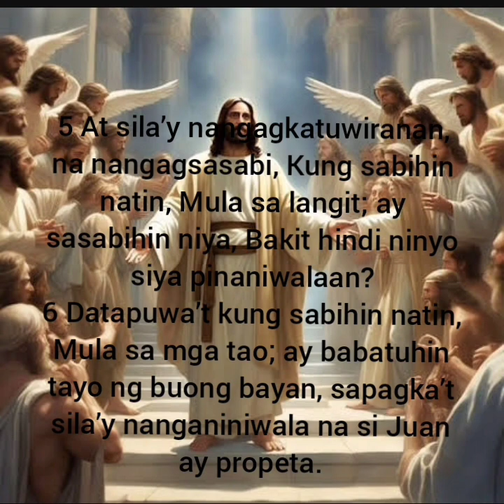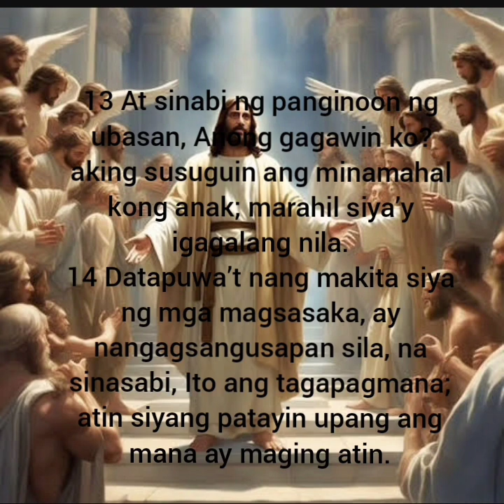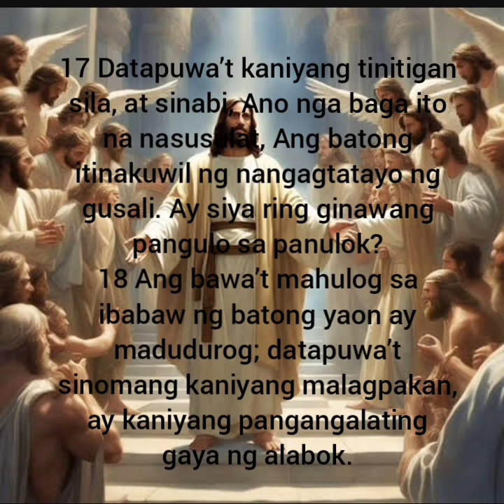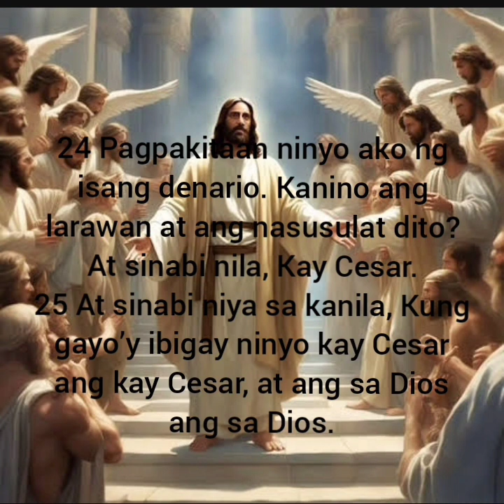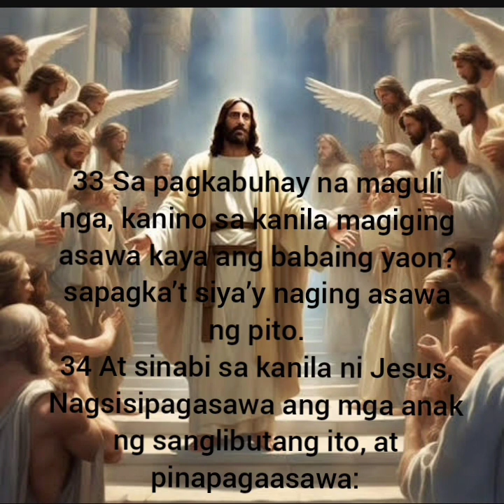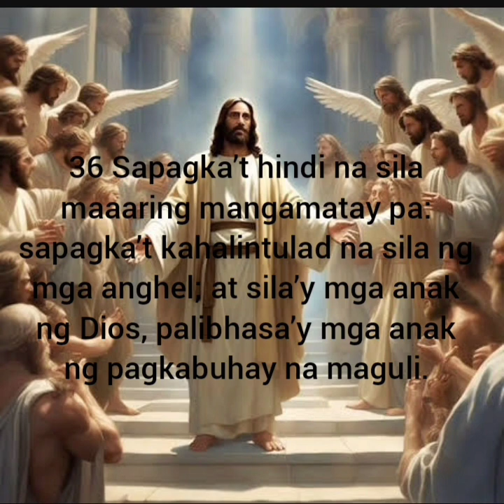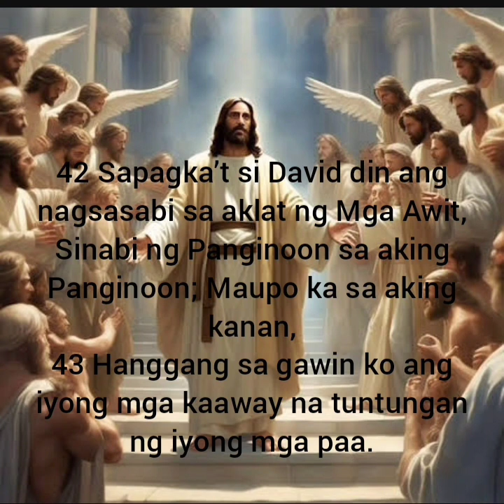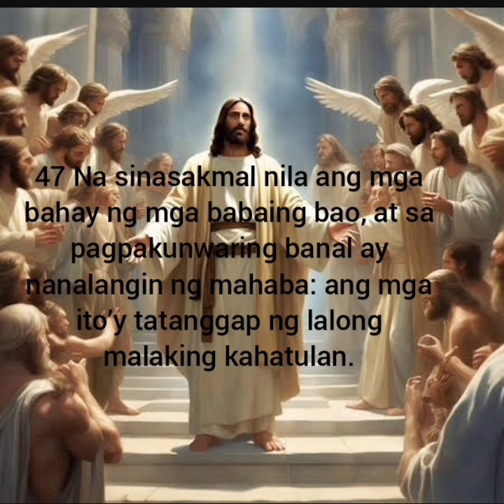mga palangga ko pakinggan natin ang salita Ng Dios sa Lucas Chapter -20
At nangyari, sa isa sa mga araw, samantalang tinuturuan niya ang bayan sa templo, at ipinangangaral ang evangelio, na nagsilapit sa kaniya ang mga saserdote, at ang mga eskriba pati ng matatanda;